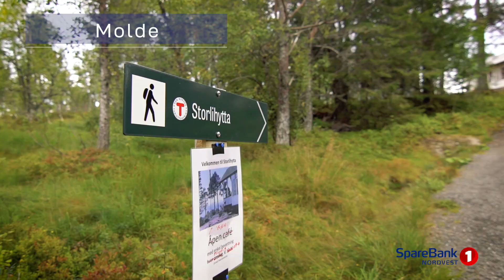Vi heier på deg!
Alle drømmer og ambisjoner hører hjemme et sted, og ordet lokal er ikke smått for oss. Da kreves det en bank som er på lag, og som heier. En bank som bidrar til at det finnes muligheter for alle. Vi heier på deg!